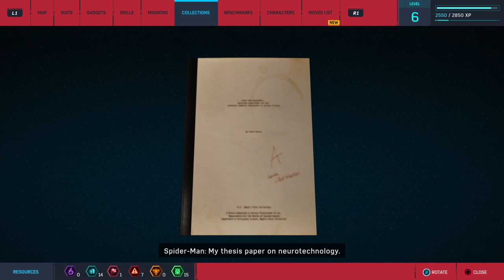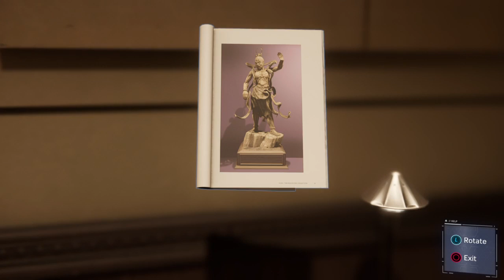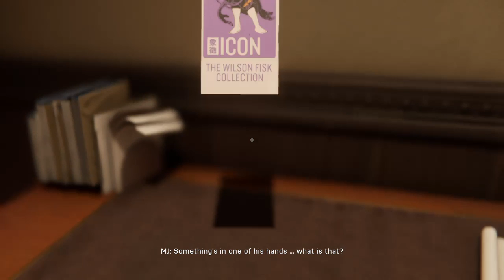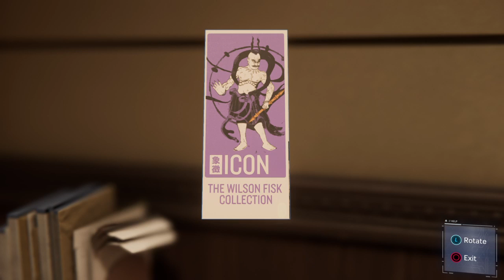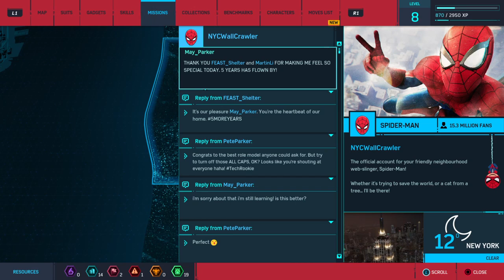[EN] Let's play - Marvel's Spider-Man - Part 2/?